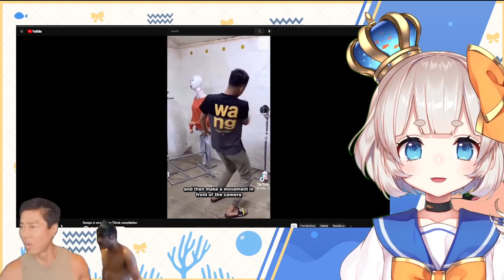Mari Mari Streams Just Chatting #10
Stream title: emerging from the dirt like a newborn worm

Timestamps:
0:00 Pre-stream Music
4:20 Stream Starts
3:06:52 End of Stream

* This is a fanmade archive channel not owned by Mari